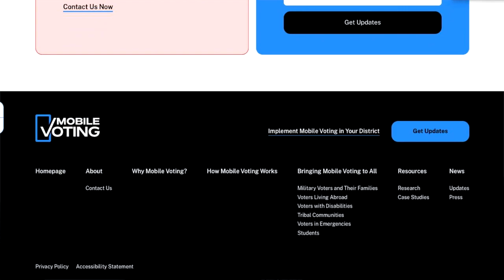8 Things New Zealanders don't do! Americans living in New Zealand and loving it!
- New Zealanders are awesome!  Living in New Zealand for 6 years I have come to appreciate the way they do life.  I have picked up many of their good habits and values.  People around the world live differently.  It is great to take the time to explore some of the differences and the "why" they do things the way they do!

Wondering how much it costs to live in New Zealand?  Check out this FREE resource on how much I pay to live in New Zealand!

If you are thinking about a move or already making your plans to move - I have the resources for you! FREE masterclass

new zealand map  new zealand time   new zealand flag  new zealand rugby   new zealand popluation  new zealand news
new zealand travel  new zealand flights  new zealand weather  new zealand capital  move to new zealand americans in new zealand what is new zealand famous for which new zealand island is better  where is new zealand